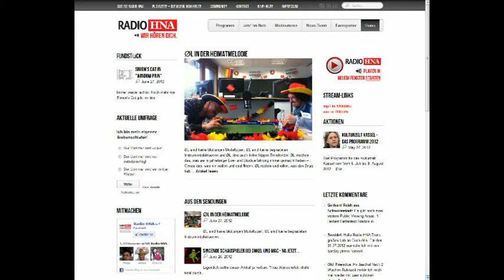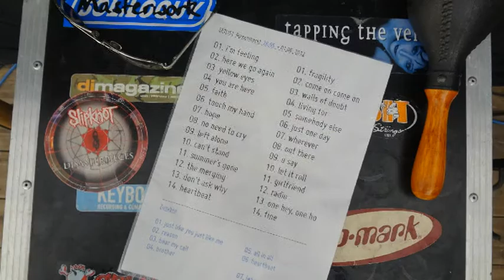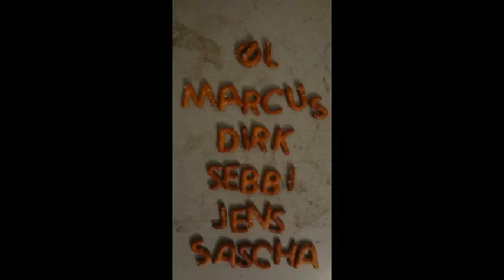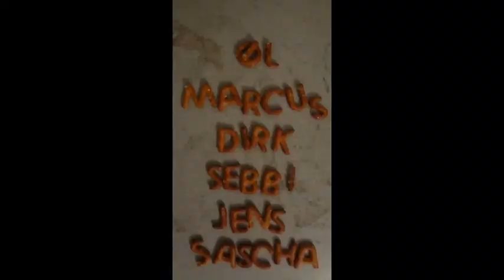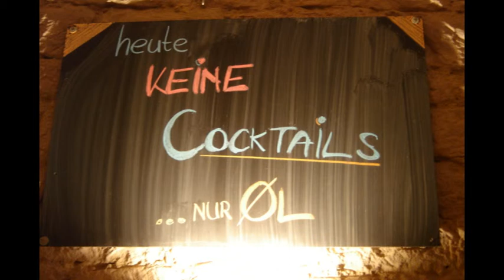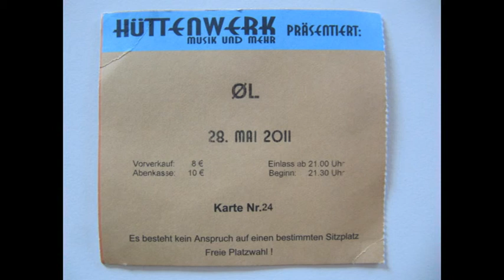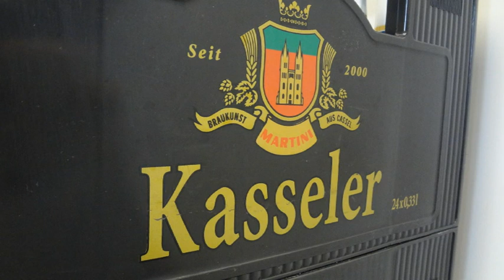ØL bei Radio HNA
ØL war zu Gast bei Radio HNA in Kassel und gab am 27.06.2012 ein cooles Interview.
Wer die Sendung verpasst hat...
... bitte schön!
Vielen Dank für die unterstützung, Janosch und Daniel!